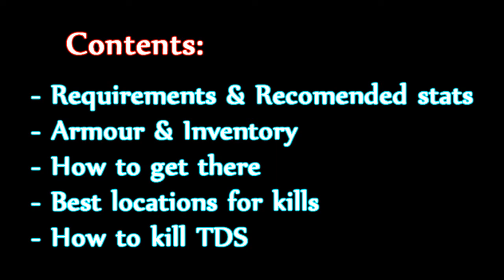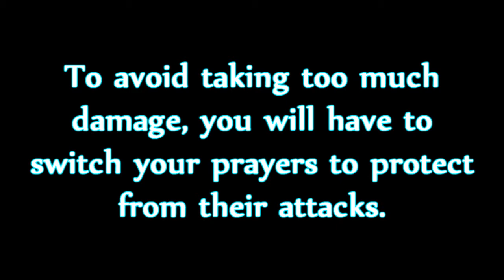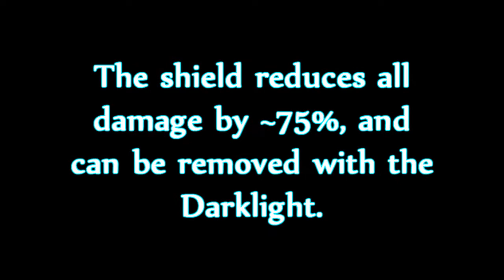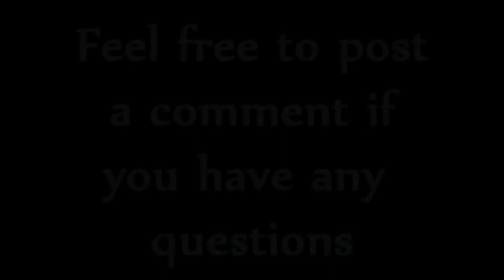Tormented Demon Solo guide for beginners - Best methods - (RuneScape)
How to solo tormented demons for beginners!

Guide includes:
- Recommended stats
- Armour & Inventory set-ups
- How to get there
- Best locations for kills
- How to kill tormented demons.
- Tormented demon attacks with sounds